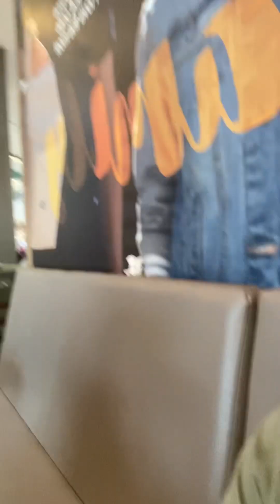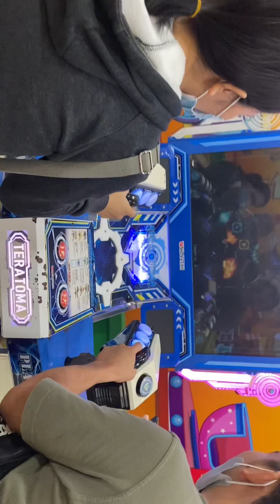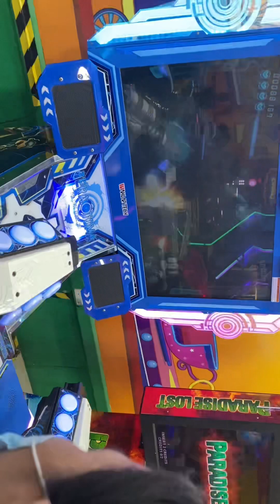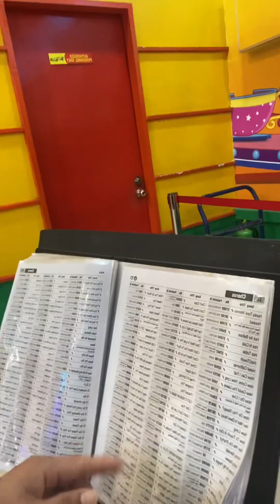house tour..tayo guis samahan nyo akong libutin ang bahay ko😳😳